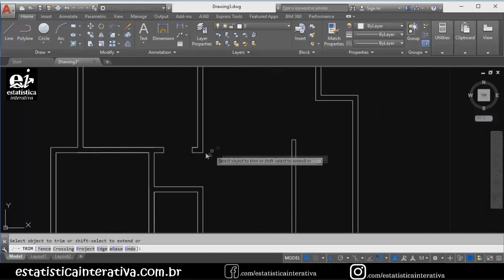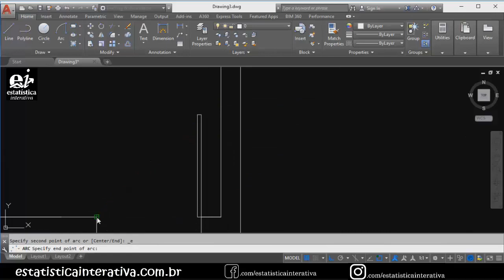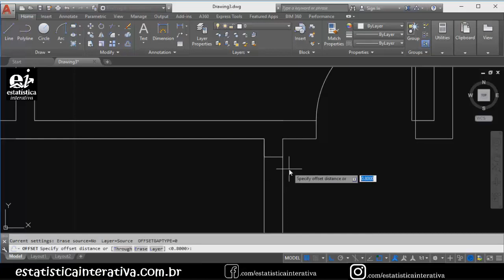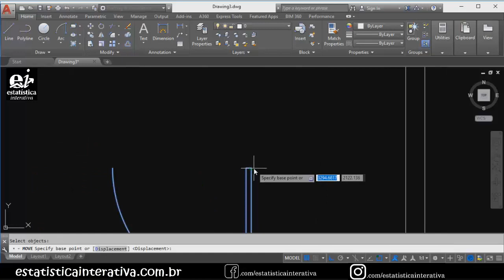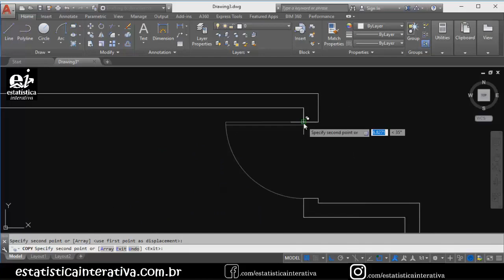AutoCad Básico - Portas (Comando Mirror - Espelhar, Mover, Copiar e Rotação) 04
Nesse vídeo vamos aprender a inserir portas e utilizar o comando mirror ou comando espelhar, Mover, copiar e rotacionar.